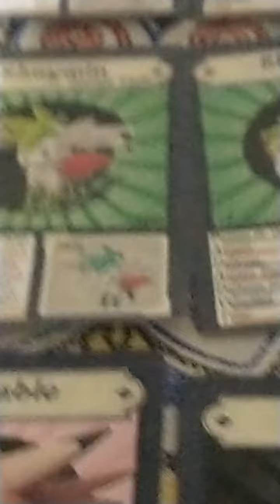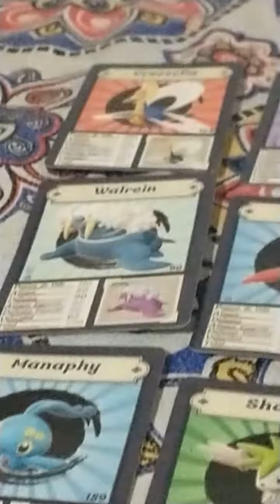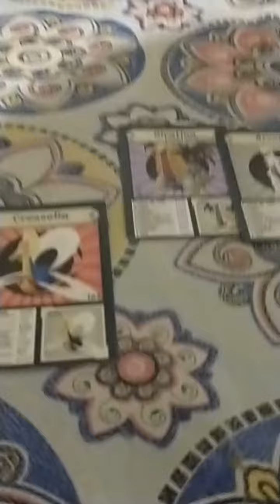el mundo de los legendarios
no me lo puedo creer 😱😱😱